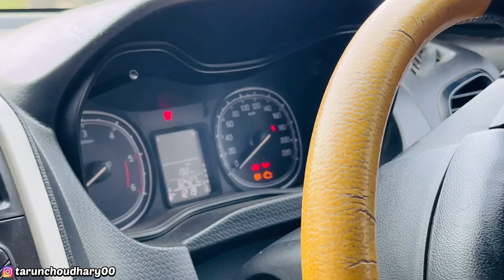🔥😱ये हे Diesel Rocket Brezza 🚀🚀 20 Inch Alloy Wheels installed In Maruti Brezza Modification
Brezza 2023 Fully Modified || Z Balck || All
Brezza 2023 Modifications || Z Black || Modified Interior || 13 Lakh Ki
🔥🔥2023 Modified Brezza इस Brezza ने दिल खुश करदिया🔥|| Full Modified🔥||
Black Brezza lxi modified | 2023 brezza lxi converted to zxi | 20 inche